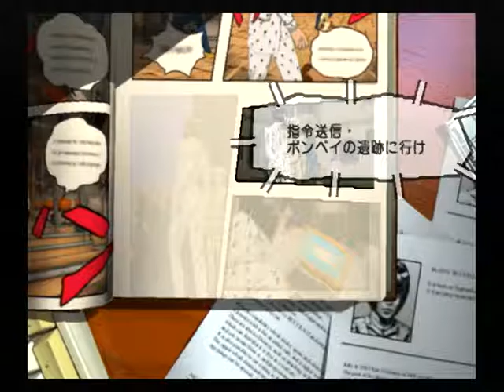【PS2】ジョジョの奇妙な冒険 黄金の旋風 Part４ ～ポンペイの遺跡に行け 【スタートオンゲームズ】【スタゲー】【JAPAGE】